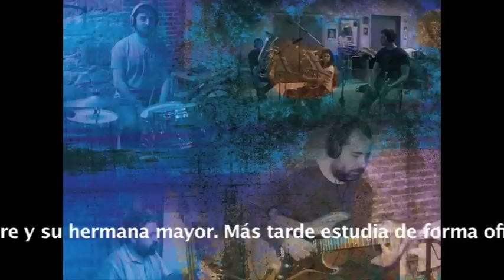Inconquistable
Tema " Inconquistable " del disco con el mismo título, de Mauro Urriza Jazz Project publicado por Nada Producciones.
Mauro Urriza al piano y composiciones, Marcelo Escrich al contrabajo, Gonzalo del Val como Batería, Luis Gimenez a la guitarra, Javier Martinez a la trompeta y fiscornio, Edurne Oses al Bombardino y Alvaro Diaz en la tuba.